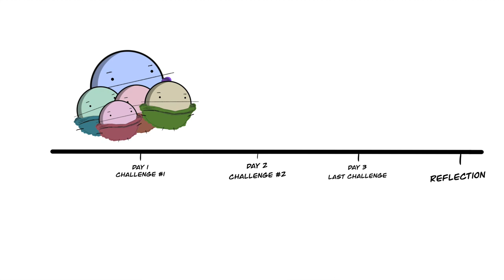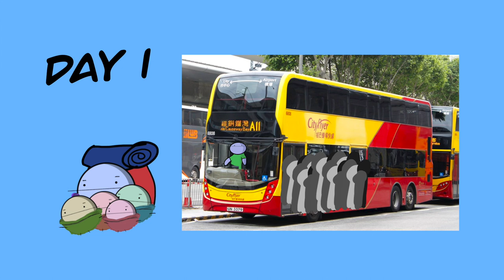Worst Camp Experience Ever #1 Y8 EOTC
New series | Y8 EOTC #1/I don't really know